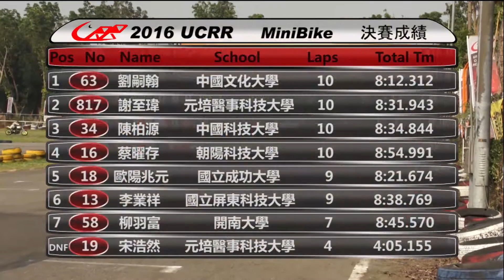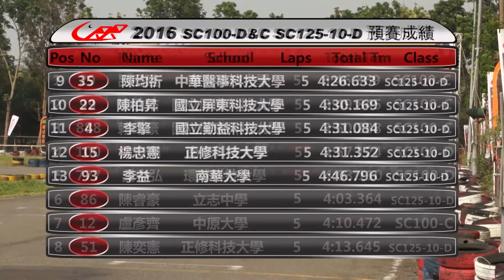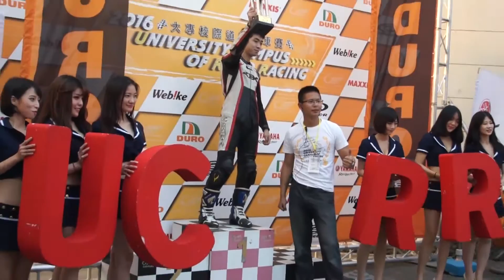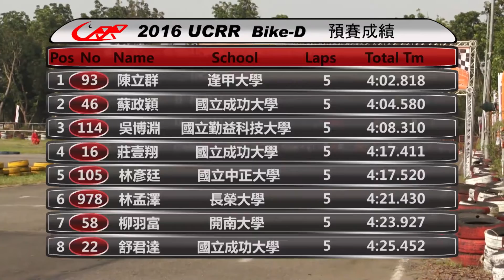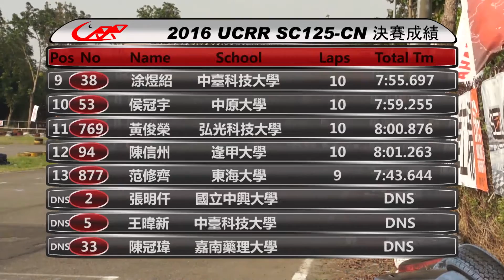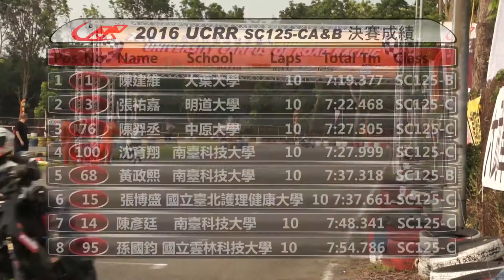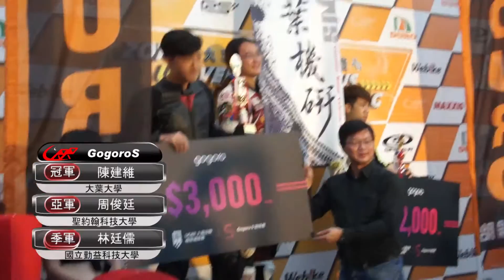【16'UCRR冬季賽-全組別-配音版】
【2016UCRR大專校際道路機車賽冬季賽高雄站-全組別】
【00:00:25】MiniBike
【00:09:25】SC100-D&C,SC125-10-D
【00:19:05】SC125-D
【00:28:25】Bike-D
【00:38:10】SC125-CN
【00:47:35】SC150-D&C
【00:56:15】Bike-C
【01:05:35】SC125-CA&B
【01:14:20】Bike-A,Moto3,SuperMoto
【01:23:05】GogoroS